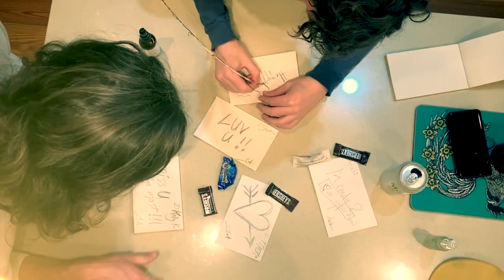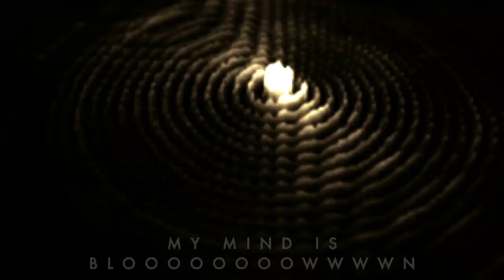Quarantine Day 6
Created by Nick and Todd Schwartz